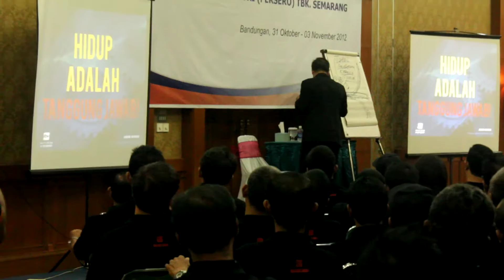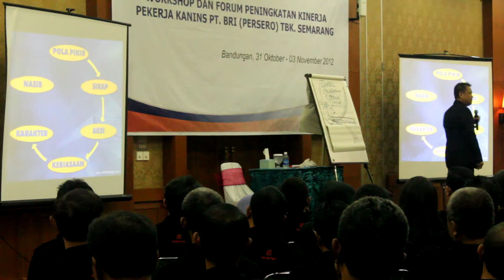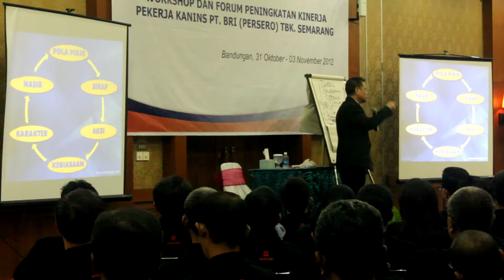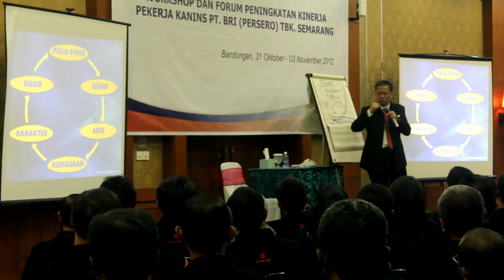Andri Wongso AManda 39